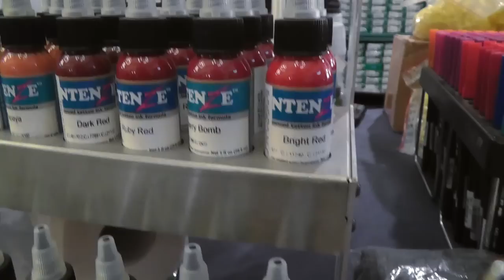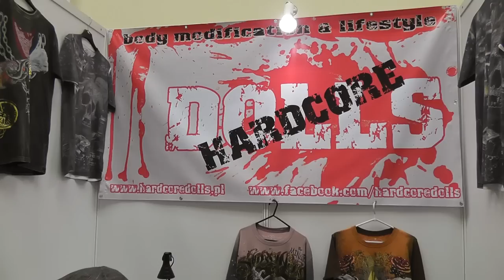Body Art Convention Warsaw 2012. Relacja: HardcoreDolls.pl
Relacja z drugiej edycji Body Art Convention Warsaw 2012
Konwent odbył się 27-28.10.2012 w Pałacu Kultury i Nauki.

Muzyka :
Joe Kickass ft. O.S.T.R. - Copycats
Looptroop Rockers - Professional Dreamers

Za kamerami:
Adam Ahmyt Lachman
Aleksandra Gawryś

Mix muzyki:
Marek MarcOne Nawrat